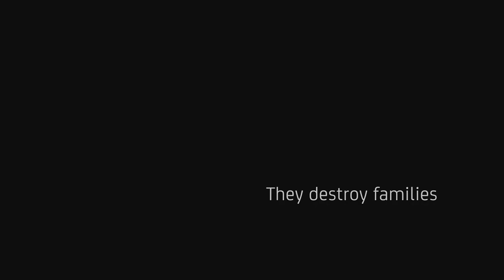dnata - One Safety - Kitchen